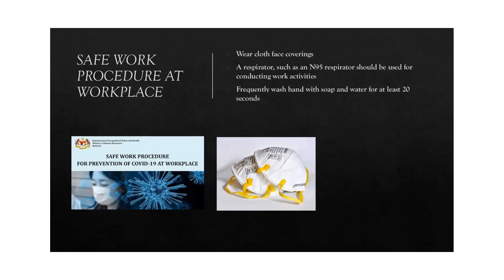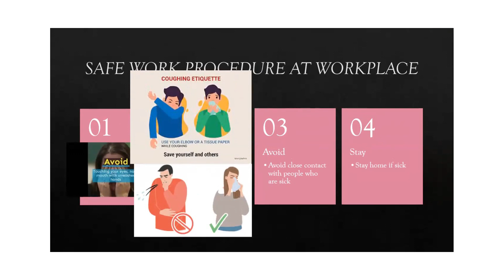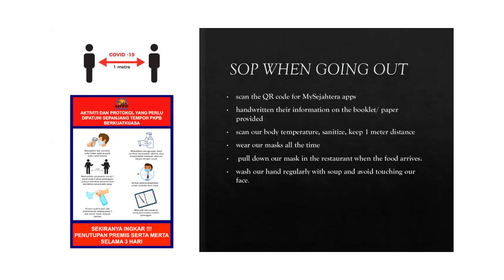STANDARD OF OPERATING PROCEDURES (SOP) FOR COVID-19